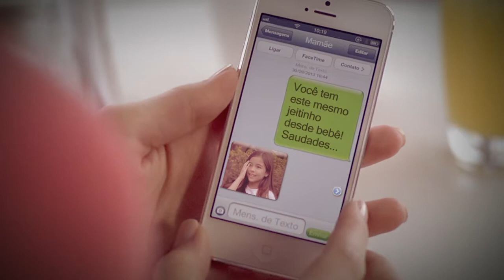O que cabe em uma imagem? - GE do Brasil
Cabe o diagnóstico preciso.